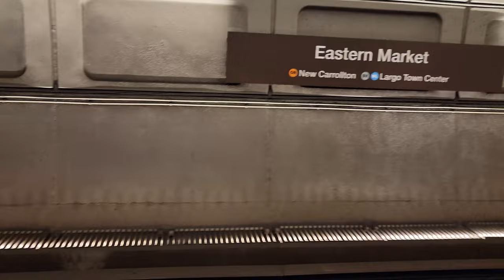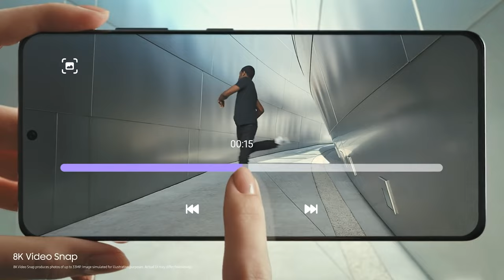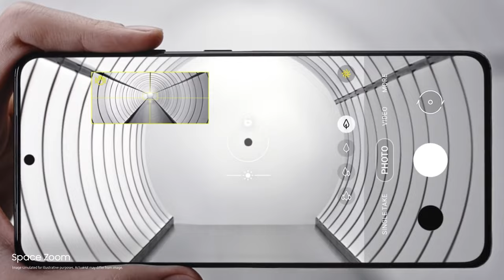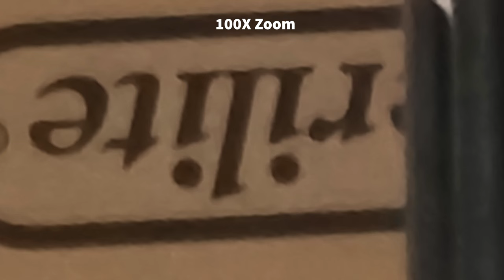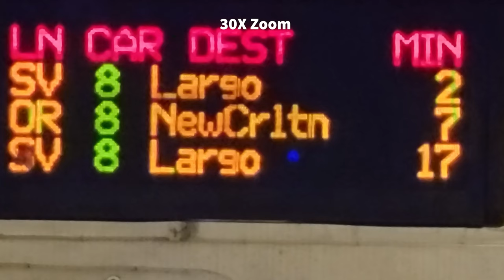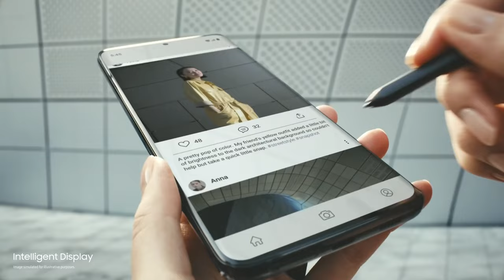Samsung Galaxy S21 Ultra 5G Review - Apple Should Be Worried!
I have had the Samsung Galaxy S21 Ultra for close to four weeks now and it's be an impressive ride so far. The phone feels polished and the camera is a big improvement from the S20. No one can match Samsung when it comes to screens on a smartphone and to top it off with the new adaptive 120MHZ refresh rate in full WQHD+

The ZOOM feature and by far my most impressive feature of the phone especially with the inclusion of two telephoto lenses (10X and 3X), what that means is that you can now ZOOM up to 10 times optical without losing quality compared to Apple's 2.5 times ZOOM range.

Watch the video and see some of the other features that makes me feel this is so far the best smartphone in 2021.

00:00 - Intro
01:15 - Vlog camera test
06:38 - Look and Feel
07:51 - Camera/Zoom test
12:55 - Battery life/Performance
15:36 - Pricing/Conclusion

Camera: Canon Fujifilm X-T4 | Samsung Galaxy S21 Ultra | GoPro Hero 7

**Nothing I state, share, express, or allude to should be considered professional advice or recommendations of action. This channel is intended for educational and entertainment purposes only. All content contained within is all just my own opinion and experience.